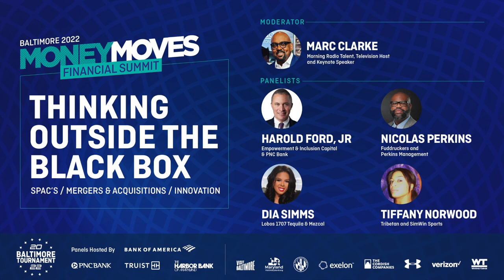CIAA Money Moves Financial Summit Panel: Thinking Outside the Black Box; February 26, 2022